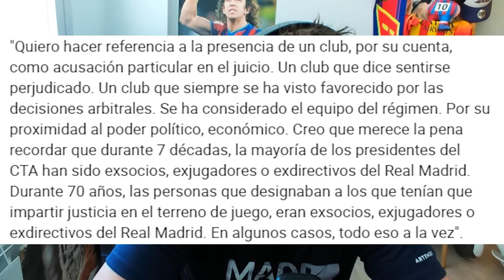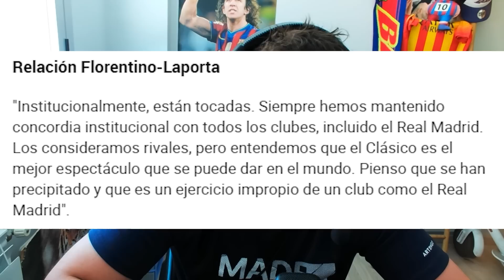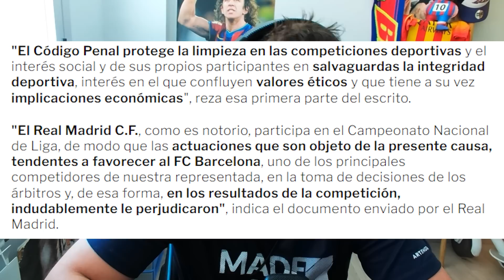😰LAPORTA ESTALLA VS EL REAL MADRID, HISTÓRICAMENTE FAVORECIDO Y CLUB DEL RÉGIMEN.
Ha sucedido y finalmente Joan Laporta ha explotado contra el Real Madrid por personarse en el caso Negreira, esto muchos lo aplaudirán pero se ha radicalizado.